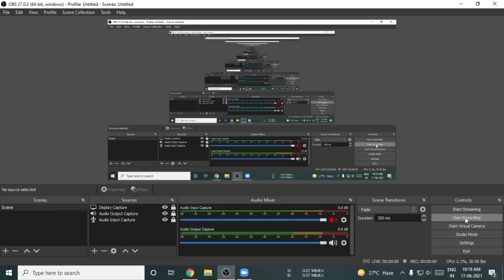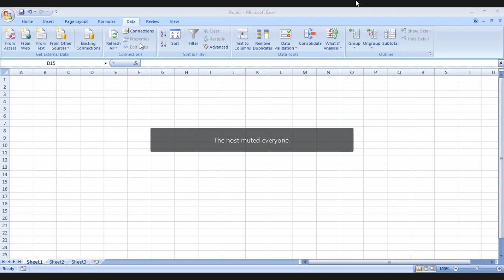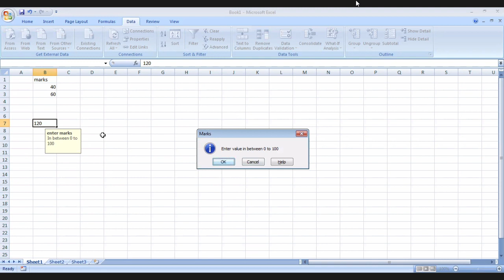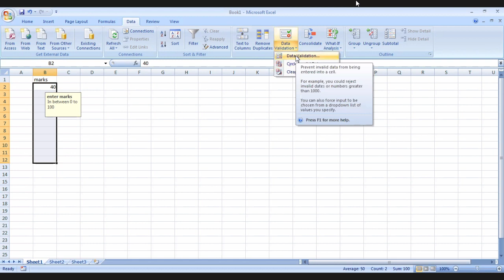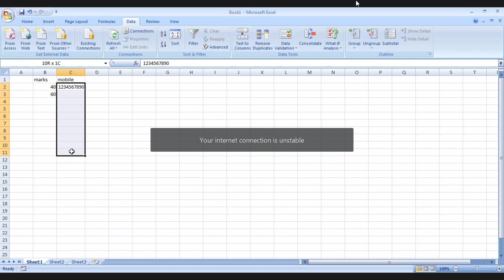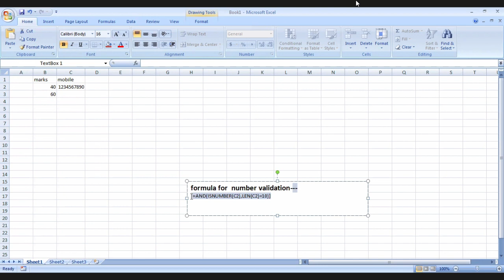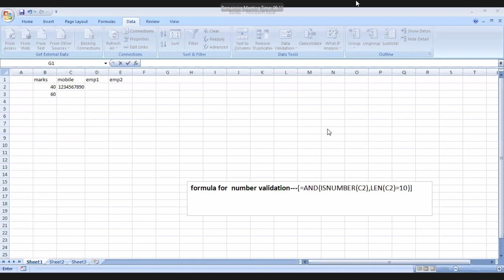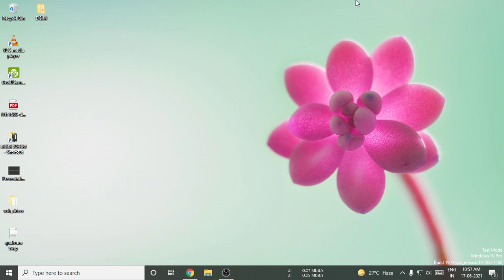MS OFFICE (MS EXCEL) (16 JUNE)